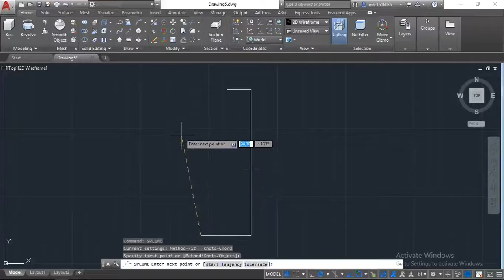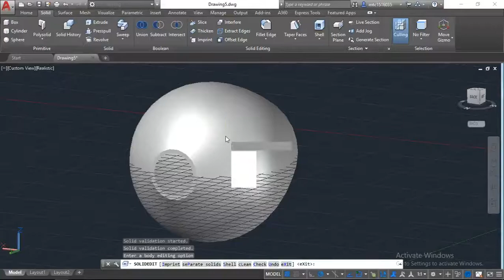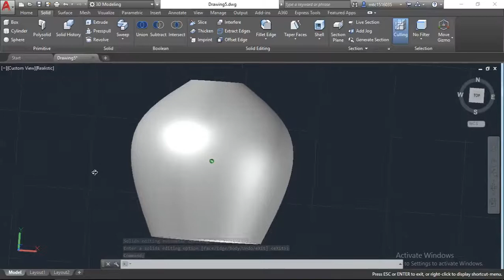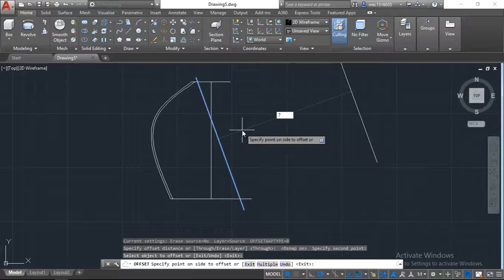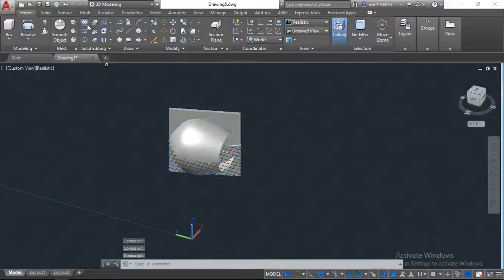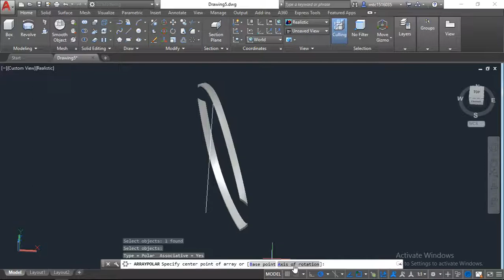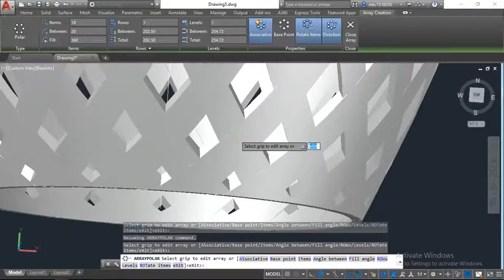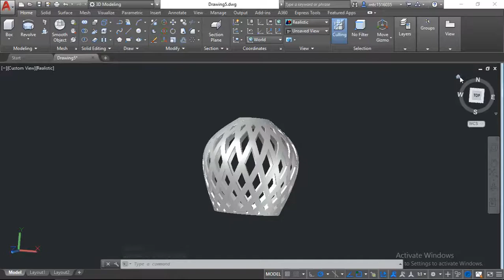HOW TO MAKE 3D LAMPSHADE IN AUTOCAD 2018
HII FRIENDS I AM DEEPAK PRAJAPATI.
IN THIS VIDEO I WILL TEACH YOU TO MAKE 3D LAMPSHADE IN AUTOCAD 2018.